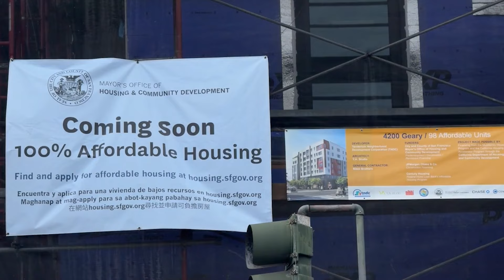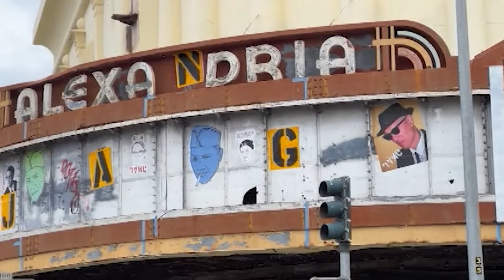三藩市列治文區現正興建一座為長者而設的百分百可負擔房屋 4.25 （粵）